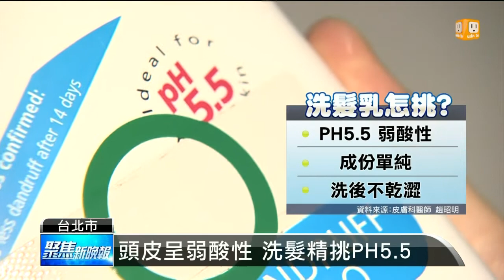【2014.05.15】送驗市售洗髮乳 四成PH值超標 -udn tv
夏天的腳步越來越近，不少民眾挑選洗髮乳的時候，喜歡找標榜清新薄荷，還有控油、去屑等功能的洗髮乳，但是皮膚科醫師將市售的17款洗髮乳送驗後，發現有超過4成不符合PH值4.5到6.0之間的正常頭皮微酸範圍，還有2款PH值大於7，民眾如果使用的話，只會加速頭皮問題。完整內容 , FB , Twitter , G+